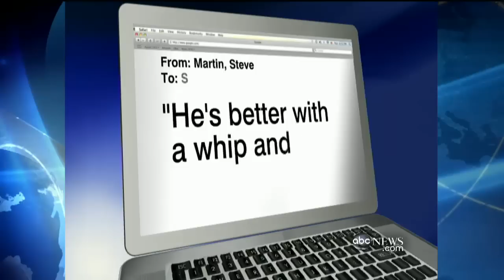The Kodak's Comic Cohosts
Alec Baldwin and Steve Martin join forces to host Hollywood's biggest party.